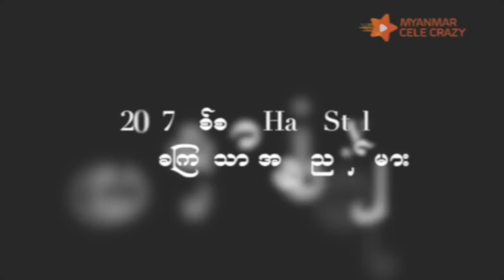2017 ႏွစ္စမွာ ဆံပင္ေကအသစ္ခုတ္ခဲ့တဲ့ Celebrities မ်ား (Cele Hairstyle 2017)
Credit: G Six, Hair Republic, The Salon